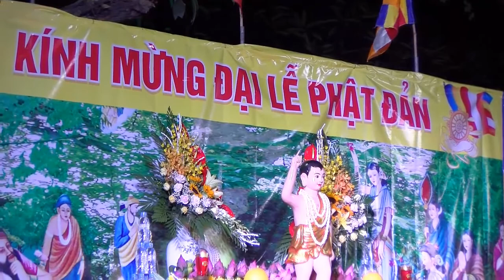Bài Pháp Thoại Rất Hay Của Sư Thầy Tại Chùa Sùng Quang- Đan Phượng 2019